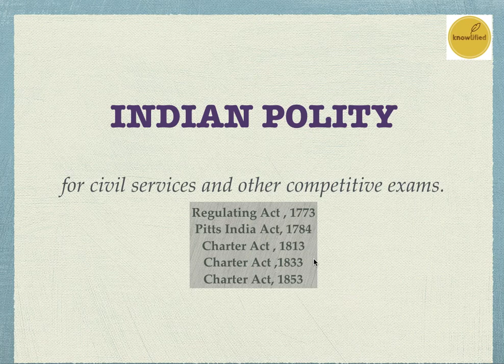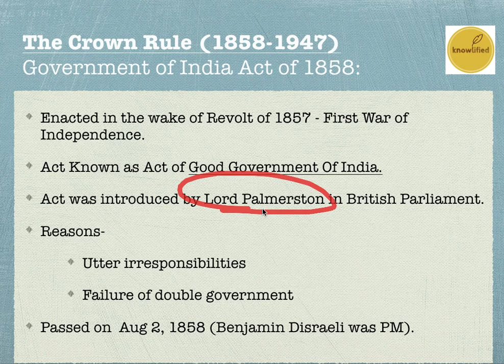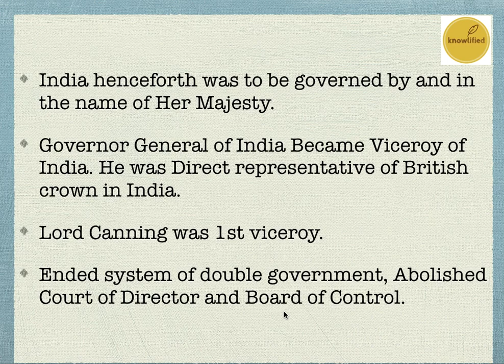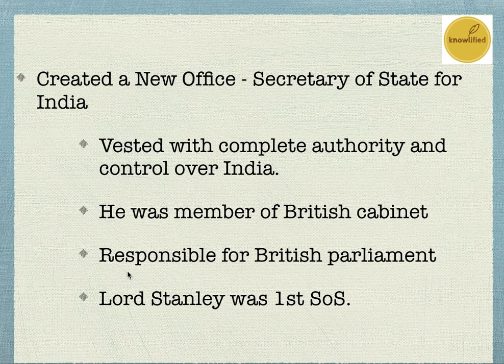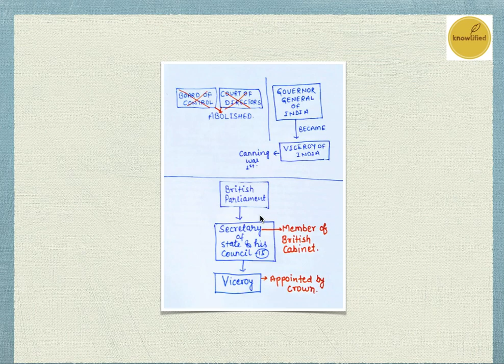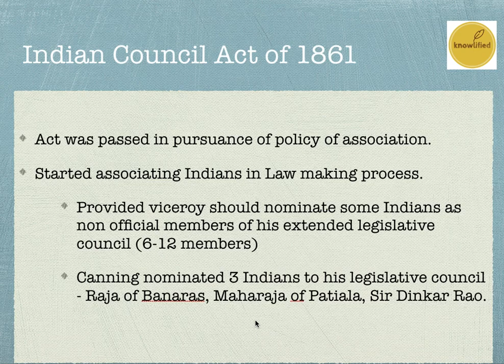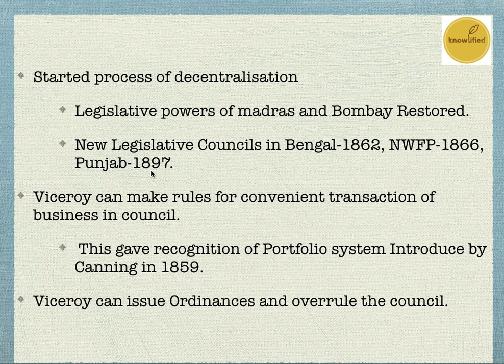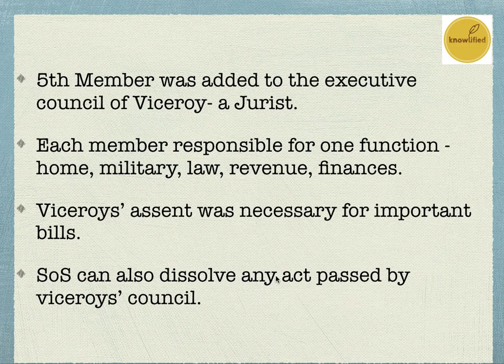Indian Polity I Lecture 4 I M Laxmikanth I Govt of Ind Act 1858 I Indian Council Act 1861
In this new course of Indian Polity 2020, we have comprehensively covered latest editions of M. Laxmikanth, D D Basu and Shubhash Kashyap. You will not be required to read any book or follow any other source for Indian Polity after watching these lectures.

1. Government of India Act 1858
2. Indian council Act 1861

🚨 Important Notification for UP RO ARO 2023 Exam - 75 Days Hard Challenge!

Hello Aspirants!
🔥 Join our 75-day challenge for UP RO ARO Prelims 2023! We've meticulously planned 60 days for comprehensive syllabus coverage and allocated the remaining 15 days for revision and test series.

📘 What You'll Get:
Complete syllabus coverage for UP RO ARO and UP PCS exams.
Deeply researched videos aligning with exam patterns and syllabus.
Exclusive well-researched, descriptive study material in PDF format.

📚 About Knowlified IAS:
Whether you're a government job exam aspirant or a knowledge enthusiast, you've found your go-to place. We offer insights into cracking UPSC exams and other competitive exams curated by subject experts.

✅ Subjects Covered:
Current Affairs, News analysis, Hindi, History, Geography, UP GK, Polity, Economy, Science and Technology, Environment, Art and Culture, GK, World Affairs, International Relations, and more.
Test series / Previous Year Questions